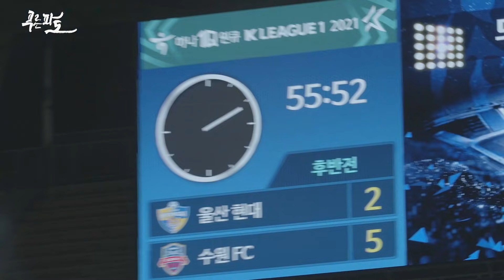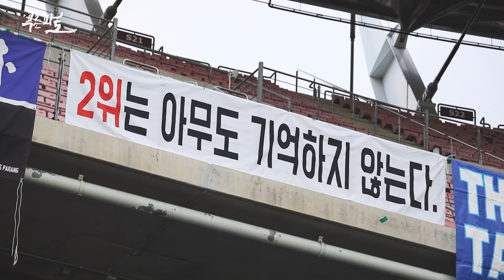[푸른파도] EP.7 울산다움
푸른 파도🌊 Episode 7
울산다움

위태로운 항해가 이어지는 가운데

울산현대의 역사를 만든 레전드들이 '울산다움'을 고한다.

그리고 반복되는 슬픈 역사 속에서 '울산다움'이 변화의 흐름을 만들어 낸다.